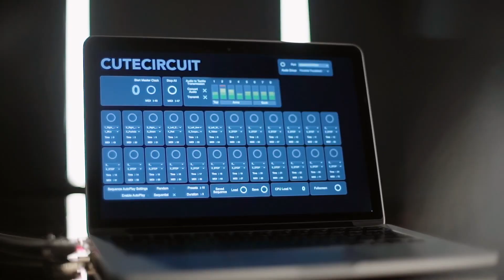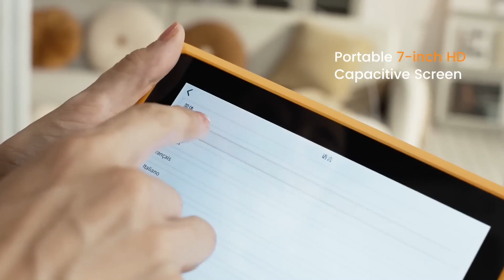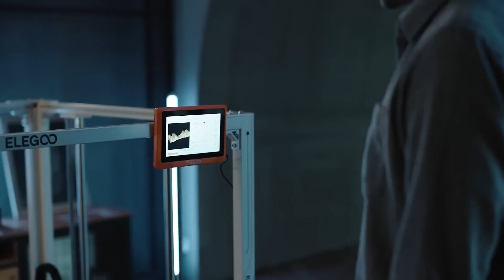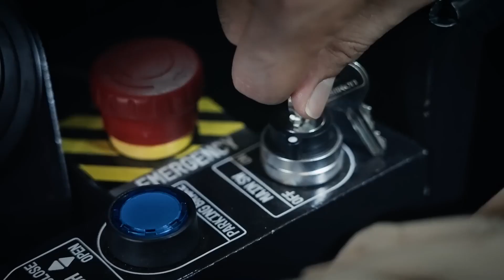Amazing Inventions That Are On Another Level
00:00 intro
00:18 pogo stick
00:57 SOUND SHIRT
01:47 The Cryptide Sneaker
02:49 Stanford exo skeleton walks
03:45 Lely Exos
04:57 Aerodium Peryton
05:35 Orange Storm Giga
06:39 Tsubame Industries ARCHAX
07:36 W Foil 18 Albatross
08:36 Hoversurf Scale Model